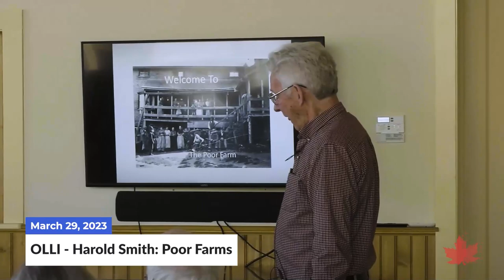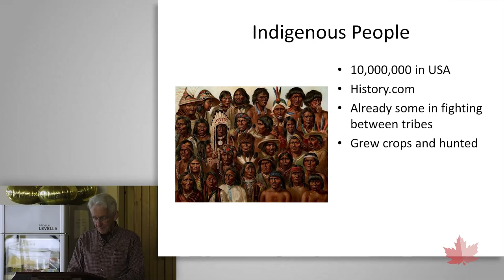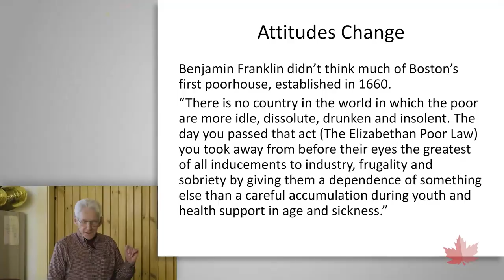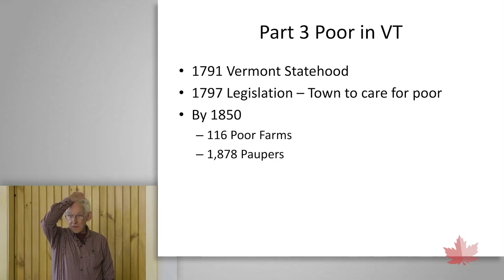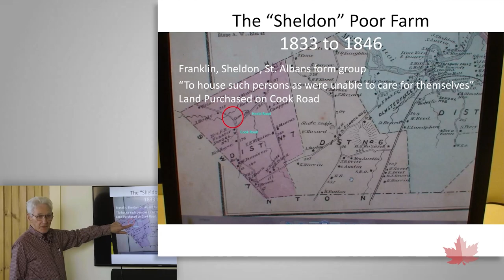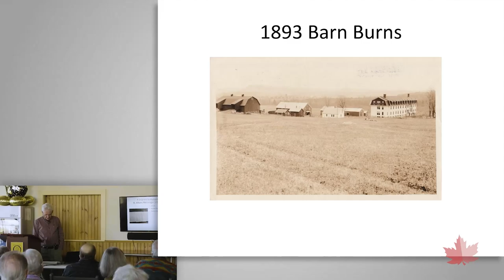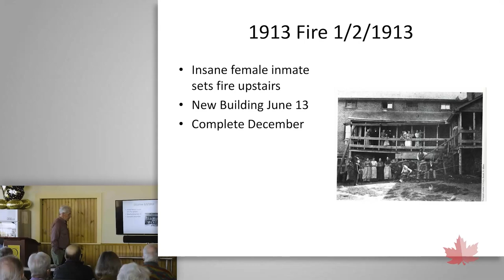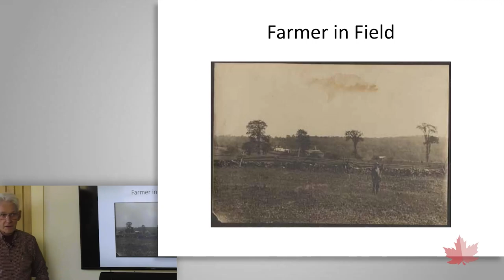OLLI Lecture | Poverty and The Sheldon Poor Farm History With Harold Smith | 03/29/2023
The Sheldon Poor Farm represented one solution to poverty in Vermont during the late 1800s and into the 1960s. The presenter explores poverty, its origins and attempts to eliminate it.  Recorded on March 29, 2023.